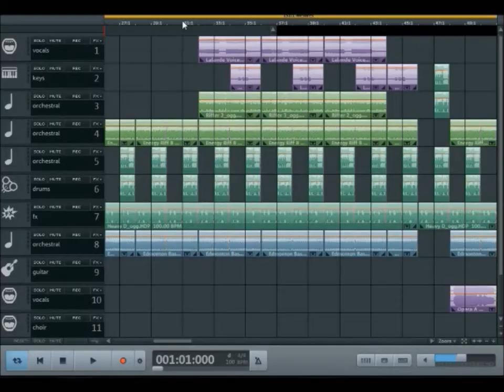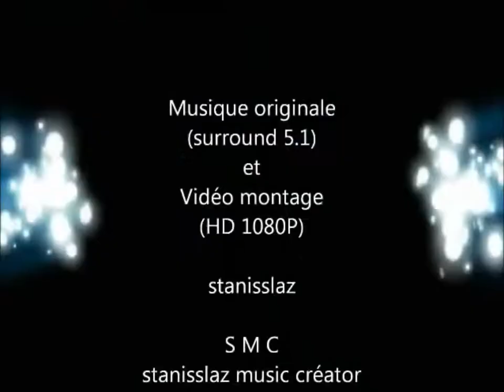Musicmaker 2019 - The fifth element / Le 5ième élément - Ma version